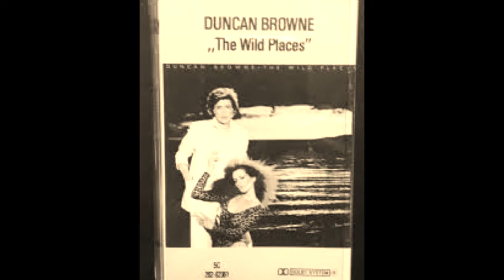DUNCAN BROWNE The Wild Places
1979 was filled with interesting and diverse sounds. Whilst disco and middle of the road pop were dominating; there were lots of fascinating and often overlooked recordings. Duncan Browne's 'The Wild Places' was one such song. It took me decades to track it down; having seen it in the record bars back in the day, but it was not a hit here although I became aware of it and it is yet another of those musical postcards that represents  a pivot point for pop culture. Electronic sounds and synth pop were about to prevail in the 1980's but organic storytelling and big production were all on display with Brit Duncan Browne's 1979 minor hit 'The Wild Places'.  Here in Australia the track spent just 6 weeks in the National Top 100; reaching #67. There is an epic quality to this, but it is a shame it wasn't more recognised at the time.